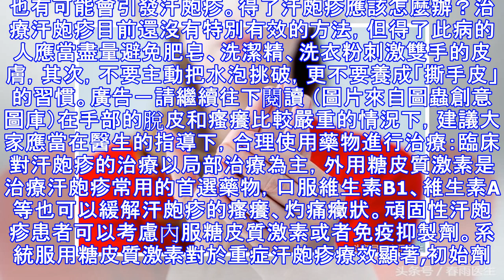一種癢到讓你睡不著的病真的只想抓破皮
很多人的手在夏天會起小水泡，這些小水泡不僅讓他們癢的無法自拔，而且還會脫皮脫屑。有人曾經懷疑過，這種粟米粒大小的水泡會不會是蟲子咬的呢？難道是汗液太多引發的皮疹嗎？廣告－請繼續往下閱讀 （圖片來自圖蟲創意圖庫）別急，今天春雨君就和你好好嘮一嘮手上的這點小事兒。手上起的小水泡是個啥？事實上，這種現象在醫學上被稱為「汗皰疹」。過去認為，汗皰疹是汗管閉塞引起汗液瀦留和汗腺導管破裂所致。後來經研究發現，得了汗皰疹的病人普遍沒有汗液瀦留的現象，該病只是一種皮膚濕疹樣反應。（圖片來自圖蟲創意圖庫）廣告－請繼續往下閱讀 依據目前的研究證實，汗皰疹可能是由以下多種因素有關：遺傳因素：汗皰疹可能是一種常染色體顯...